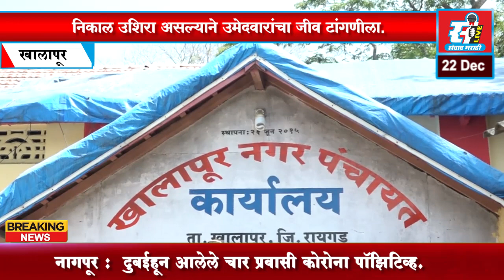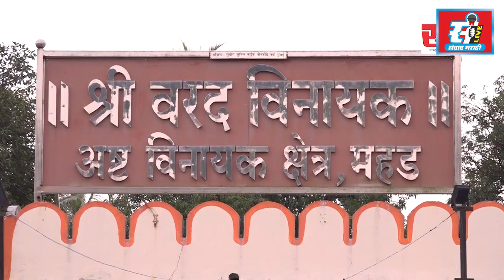खालापूरमध्ये सर्वच पक्षांकडून विजयाचे दावे, निकाल उशिरा असल्याने उमेदवारांचा जीव टांगणीला.